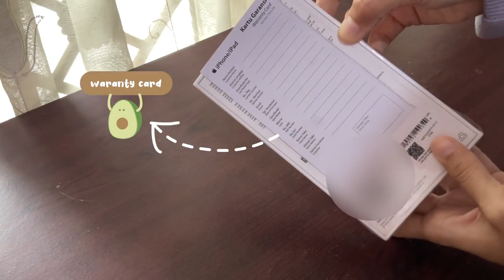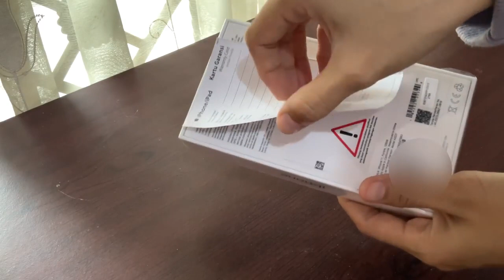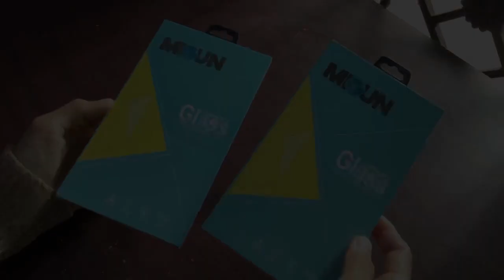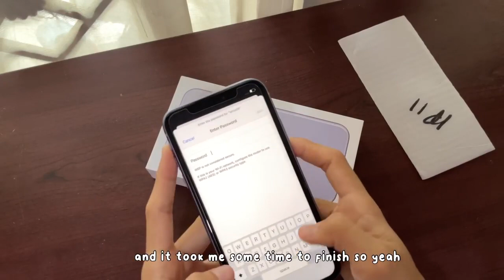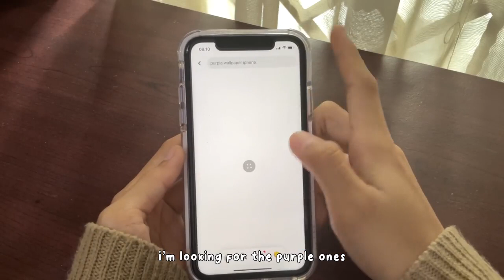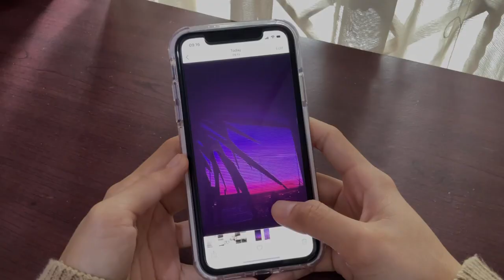Purple iPhone 11 unboxing+ accessories & set up on 2022#iphoneunboxing#iphone11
Sooo happy! Finally i can make my own iphone unboxing videoⓇ++ i've been wanting this phone esp in purple for ages now and finally its here in my hand aaahh so happy! and y'all thank you so much for clicking this video! i hope you guys enjoyed watching it! Again, thank youuu!